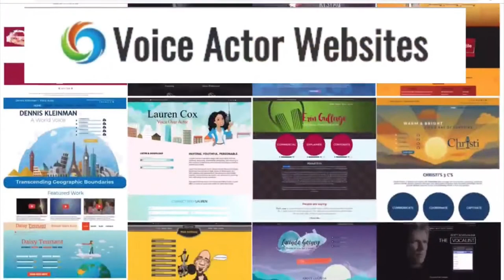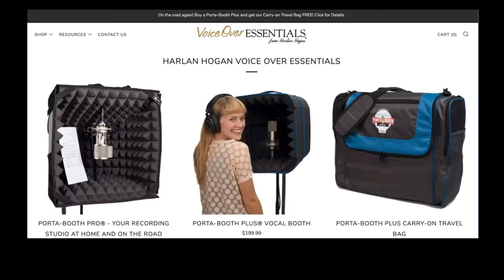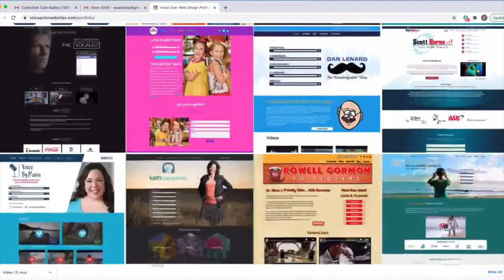VOBS - Voice Over Body Shop - Ep 206 with Lori Alan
We Can’t Resist Lori Alan!
Lori Alan is our special guest on this weeks exciting Voice Over Body Shop
Lori started talking as soon as she fell out of the womb, and hasn't stopped since.
She is perhaps best known for her award-winning voice-over work.  She starred as Diane Simmons on Family Guy, Pearl the Whale on SpongeBob: Squarepants, Sue Richards, The Invisible Woman, on Marvel Comics' The Fantastic Four, and The Boss in the Metal Gear Solid video game trilogy. She's proud to be a part of the Pixar Family. Voicing characters in Wall-e, Monster's University, Bonnie's Mom in Pixar's Toy Story 3, Despicable Me, Minions, and Mother's Sadness in Inside Out.
We never know what will happen when Lori brings her talent, knowledge and witty repartee to our show.

HEY! Catch the replay all week on Facebook @ our homepage, VOBS.TV, and our podcast for those of you who love to listen on the go!
VO Heroes
Source Elements

Vo2Gogo
Vo2Gogo.com

VOICEACTORWEBSITES.com